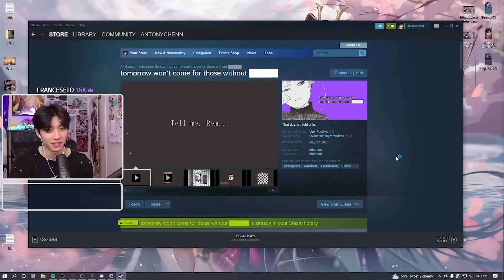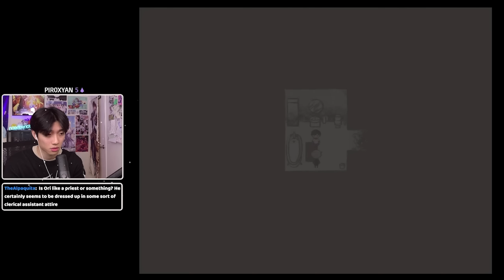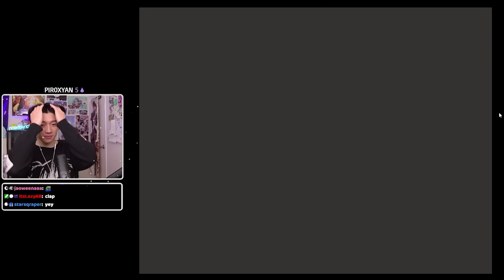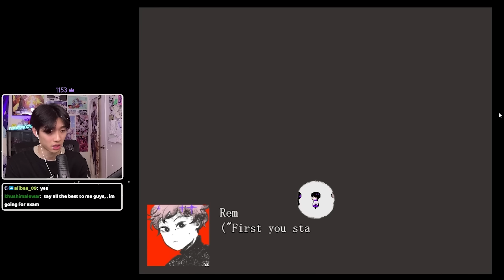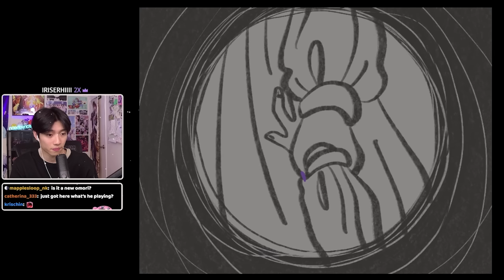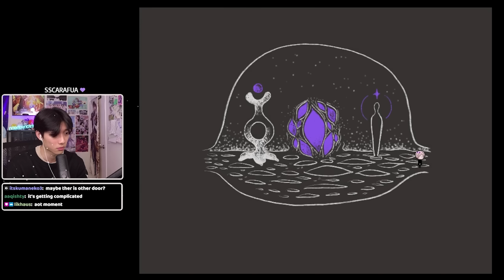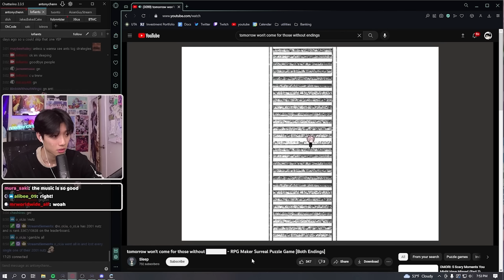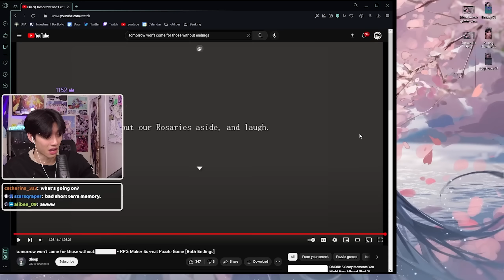Can You Make it to TOMORROW?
That day, we told a lie.
▼SHOW MORE▼